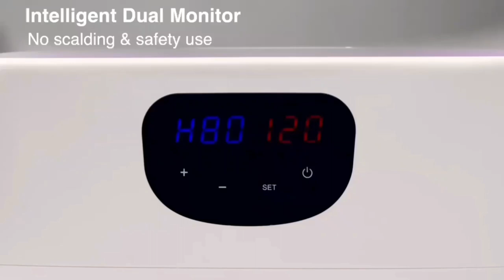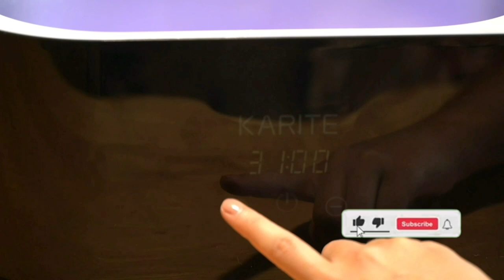! Bikini Waxing Paraffin Wax Machine For Hand and Feet ! Gadget Homeo Bikini Wax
Pikini waxing
Paraffin Wax Machine for Hand and Feet  Karite Paraffin Wax Bath 4000ml Paraffin Wax Warmer Moisturizing Kit Auto-time and Keep Warm Paraffin Hand Wax Machine for Arthritis

Paraffin Wax Machine for Hand and Feet  Everything in One Kit BTArtbox Paraffin Wax Warmer Paraffin Wax Refills Mitts Booties Liners Soothing Relief with Parrafin Hot Wax At Home Paraffin Wax Bath

bikini waxing bikini wax
bikini waxing

amazon  gadget homeo

((Product Link))